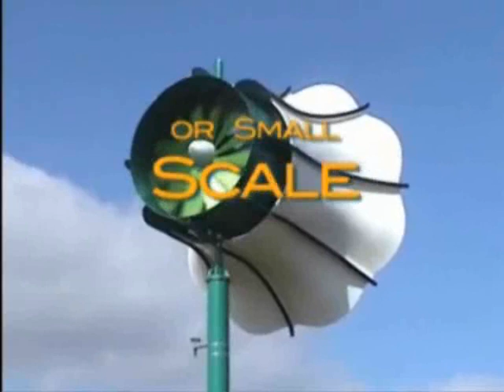Revolutionary New Wind Turbine Design - Wind Tamer - The Flower Power Wind Turbine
ANOTHER BRILLIANT FEATURE BY MWPS World

The Wind Tamer (WindTamer)tm wind turbine is a revolutionary new wind turbine design based on one of nature's most beautiful creations, the flower. WindTamer Corporation, the inventors of this unique 'flower styled' turbine have done an outstanding job by creating a wind turbine design which could not be criticized by even the loudest of wind turbine opponents who often say that wind turbines are an 'eyesore' in the landscape.

MywindPowerSystem.com is a huge fan of this new design and has posted a picture of a Wind Farm consisting of approx. 50 WindTamer Turbines which is arranged and looks like a 'Flower Bed of Wind Turbines' - click this

- An amazing new design which will soon be copied by other manufacturers and be seen many times around the world. We can't wait for a smart investor to realise the potential in creating the first Wind Tamer 'Flower Power' Wind Farm as a tourist attraction. If the location (and the wind speed) is right, a huge amount of money could be made not just from the electricity the machines would generate but also from local and foreign visitors who would spend an 'educational' day out at 'The Wind Flower Farm' adoring a bed of colorfully decorated WindTamer Flower Turbines. MyWindPowerSystem.com supports WindTamer(tm)

If you are interested in building your own cheap and cost effective Wind Turbine for your home helping you to drastically reduce your monthly energy bill, then look here for more information:

Music: 'Around The Way Girl' by URBAN COWBOYZ (c)2009 BOOM BANG RECORDS UK